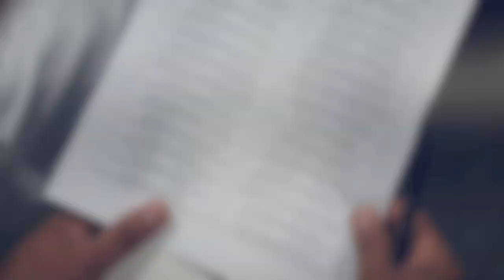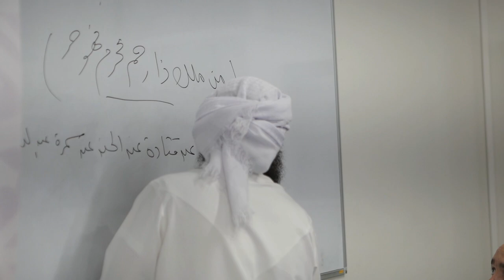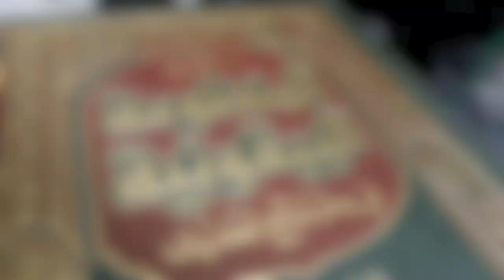Madinah College: Study with Scholars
Madinah College is pleased to announce our Alimiyyah Programme for students of knowledge.

A unique programme: Study 18 Islamic Classical texts with Ulama.
Structured Learning: 3 year programme taught over 2 levels
Each seminar is taught over one intensive weekend (seminars are bi-monthly - dates below)
Examination set by the scholars at the end of each course
Ijazah on completion of each level: all students will receive a signed certificate
On-site and Online
ARABIC / ENGLISH TRANSLATION